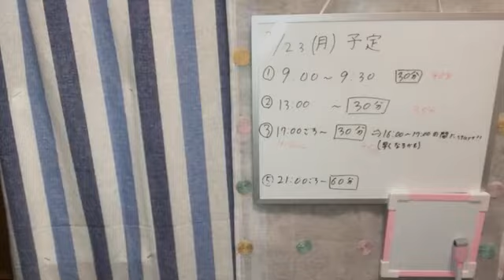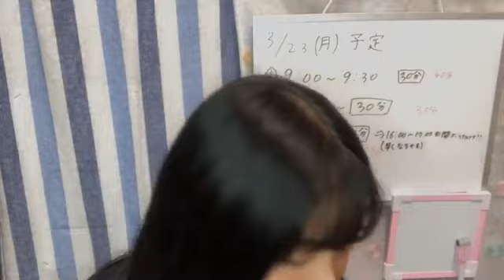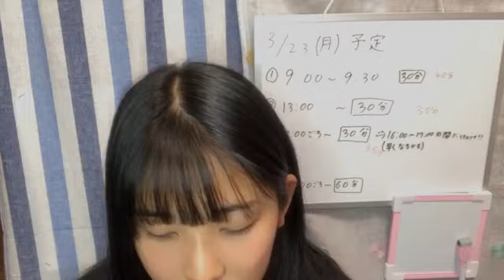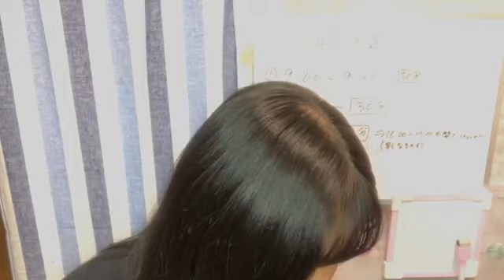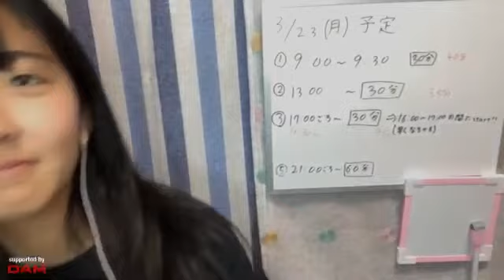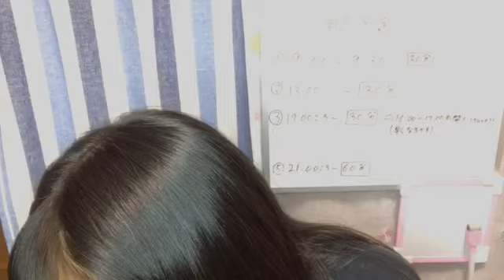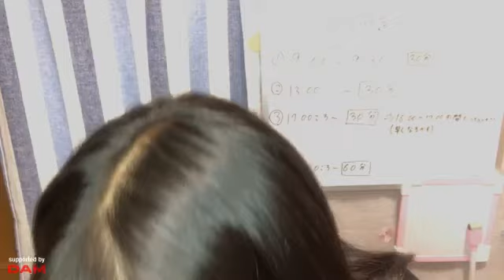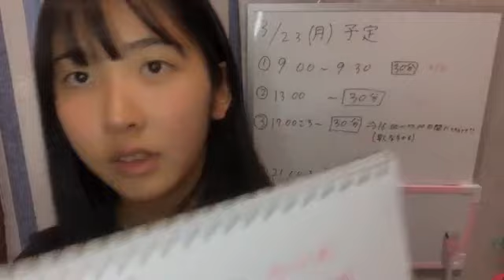川又 優菜（STU48 2期研究生） 2020年03月23日21時01分13秒 SHOWROOM配信